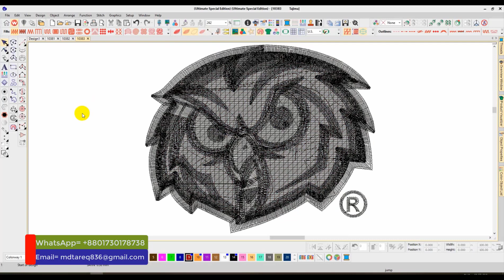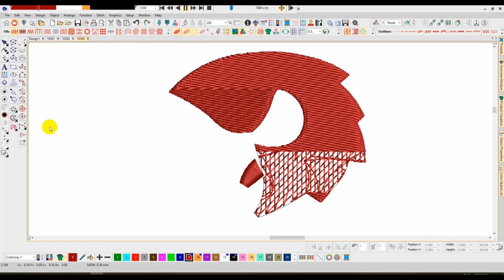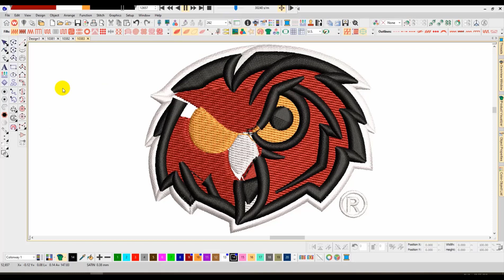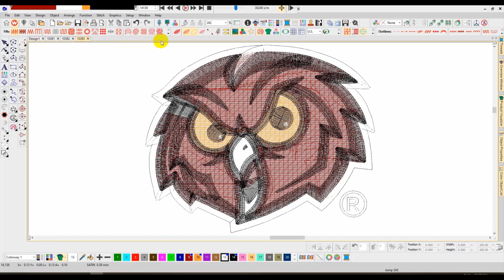Temple University Embroidery logo